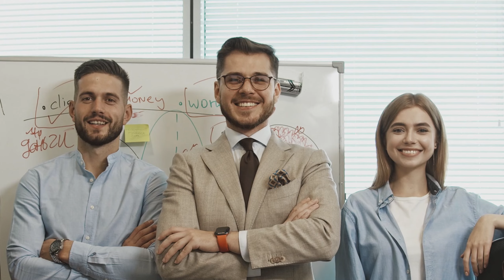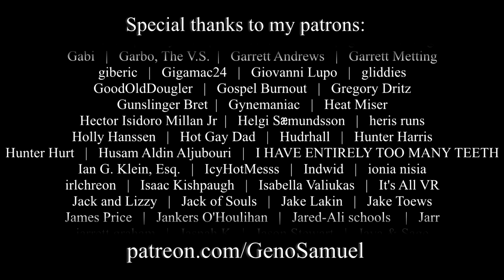Once in a Lifetime (Talking Heads Cover) - Geno Samuel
A fairly drastic reinterpretation of the classic Talking Heads tune, featuring my wife on lead dialogue. Planned to be included on my much-later-on-to-be-released album Squeal.

Lead Dialogue: Choko